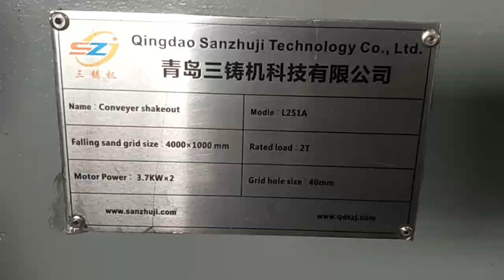Conveyer shakeout,knockout machine,shakeout,vibratory shakeout, vibrating shakeout,Sanzhuji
Conveyer shakeout is used in green sand casting process to separate castings from sand molds for pouring and cooling sand molds.
Model: L251A
Vibration motor power: 2×3.7Kw
Excitation force: 2×50KN
Sand falling grid size: 4000×1000mm
The whole adopts mortise and tenon structure, the main body adopts annealing treatment, and the exciting force of the vibration motor is used to separate the sand mold from the casting during transportation. The old sand after separation is transported to screening and cooling through the bottom belt conveyor, and the magnetic separation is completed by the hanging magnetic separator.